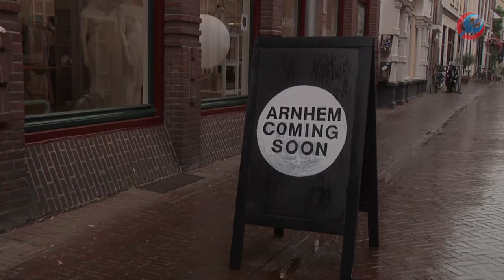Arnhem Coming Soon sluit